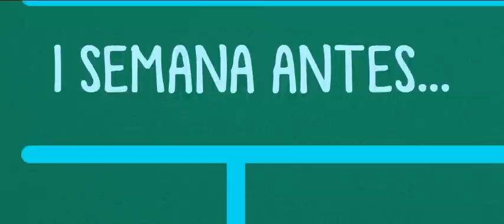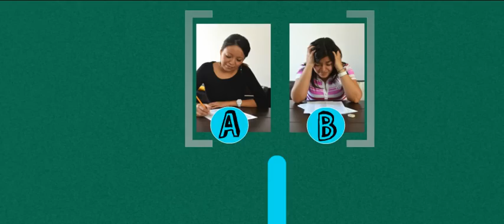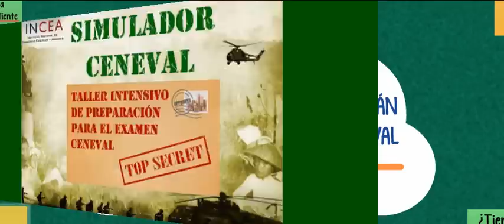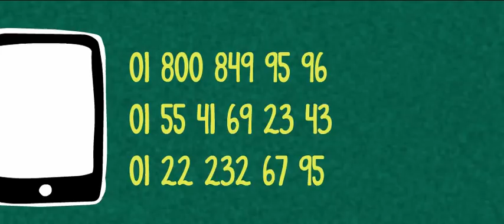¿Quieres Pasar El CENEVAL (de Comercio)?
Ceneval de Comercio y Negocios Internacionales: Averigua en 3 minutos la forma más fácil y rápida para titularte, con menos dinero, tiempo y esfuerzo. Hacer el examen CENEVAL de Comercio y Negocios Internacionales nunca será tan sencillo.

Mtro. Luis Ceballos
Especialista en Comercio Exterior
Licenciado en Comercio Exterior y Aduanas
Maestría en Administración de Negocios